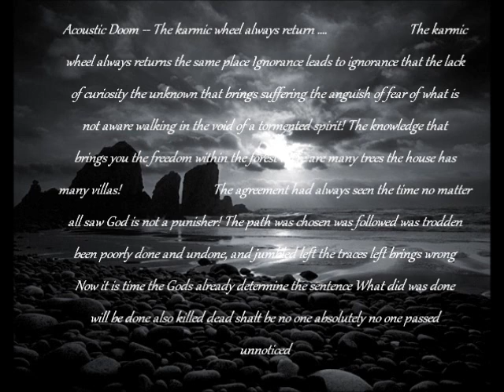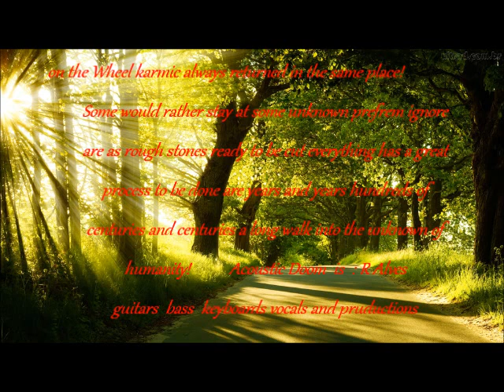Acoustic Doom -- The Karmic Wheel Always Return ,,,,